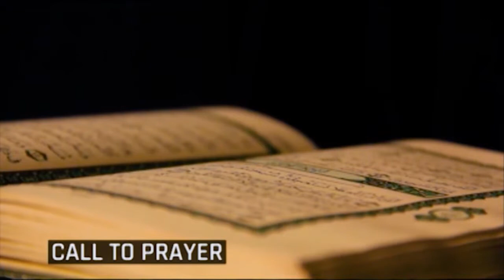RamadanKareem Day 18 pelu Quadri Yusuf: Apa Keji